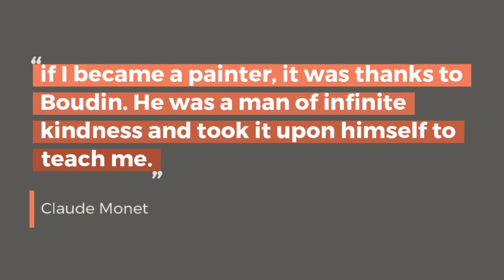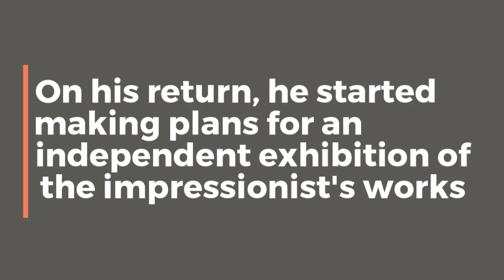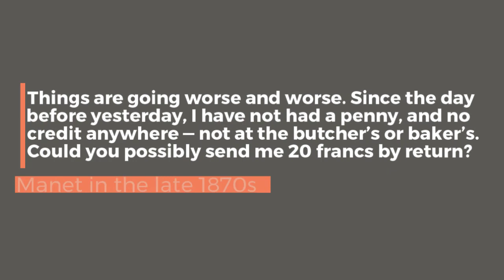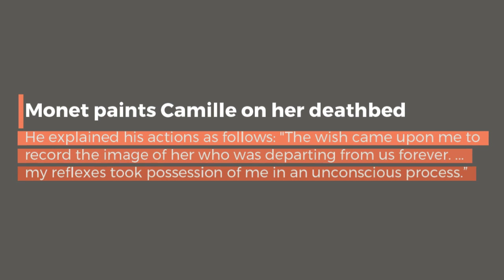Claude Monet's life (5 mins)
Learn about Claude Monet and his fascinating life:

- Monet is born and moves to Paris (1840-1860)
- Early successes and failures (the 1860s)
- War and a move to London (1870-1)
- The first impressionist exhibitions (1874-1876)
- Tragedy and hope (late 1870s/early 1880s)
- Monet's Water Lilies (1890s-1926)
- Haystacks, Rouen Cathedral, London, Poplars and more (1890s onwards)
- Success at last (1890s onwards)